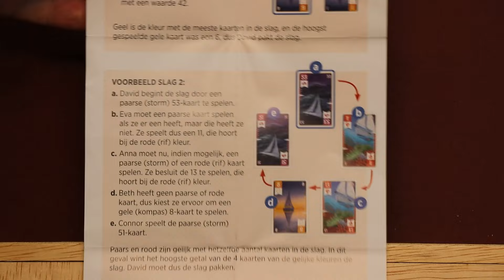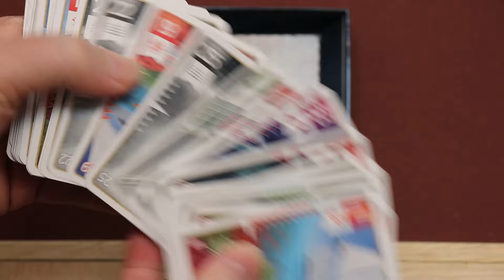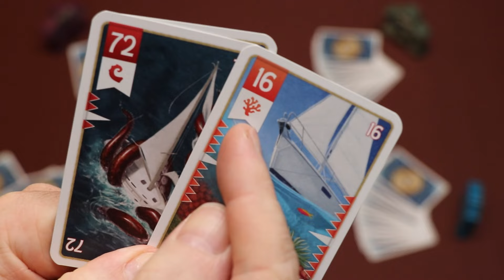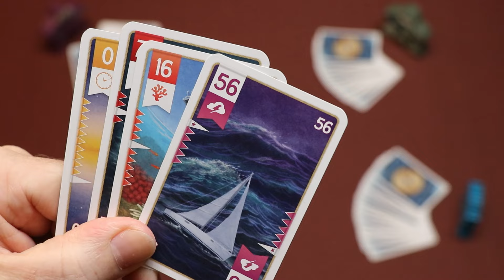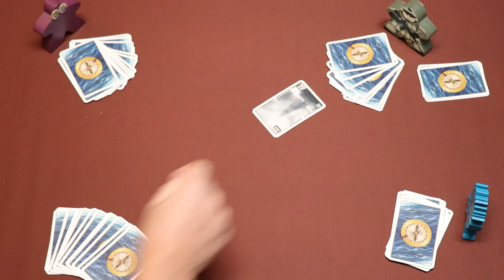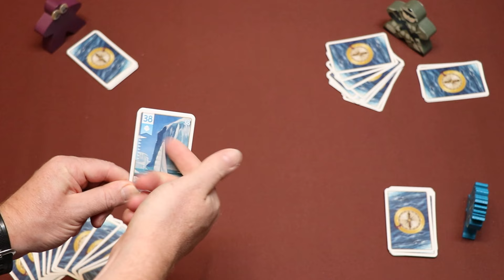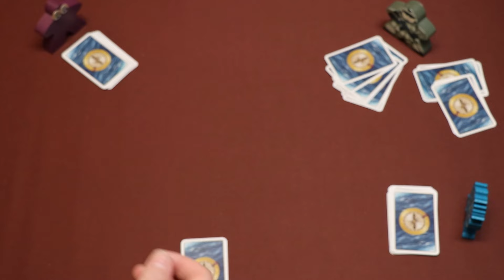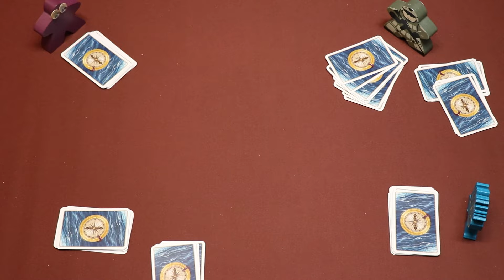Zeeën van Strijd (NL)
Uitleg & Review van het spel "Zeeën van Strijd", uitgegeven door House of Monks Games, door Nox' Spellenzolder.
3-6 Spelers
45 Minuten Speeltijd

00:00 - Intro
00:41 - Wat zit er in de doos?
01:19 - Opzetten v/h Spel
02:02 - Speluitleg
07:04 - Review